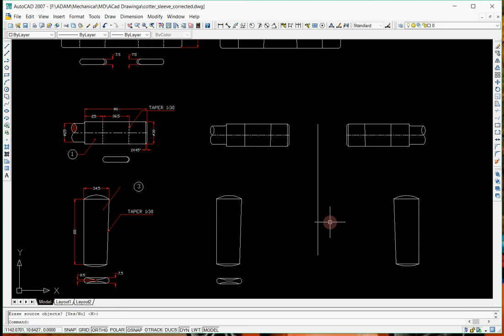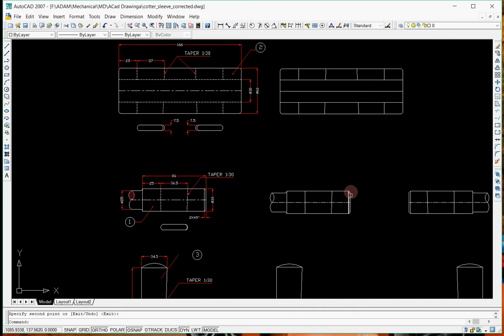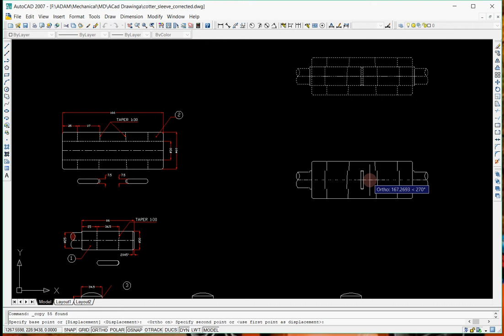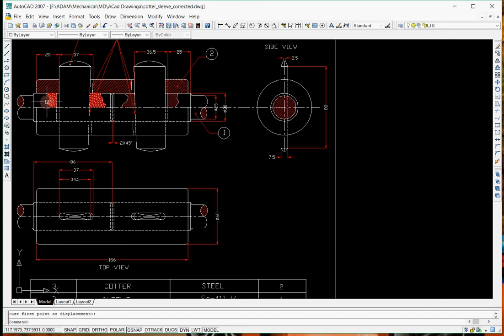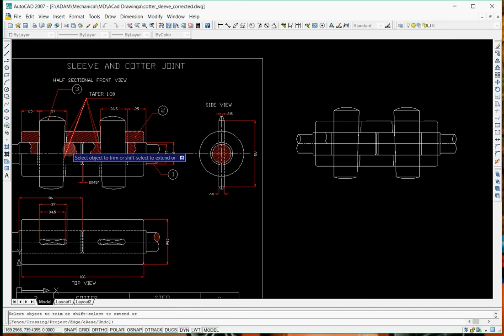Sleeve and Cotter joint ACAD part 4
This video helps you to draw sleeve and cotter joint using AutoCAD software